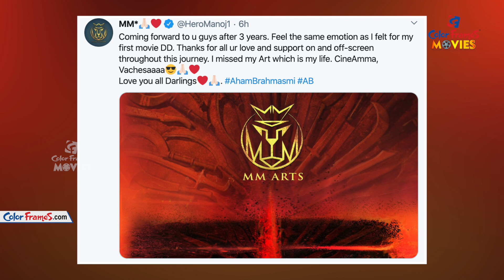Is Manchu Manoj Planning to do Pan India Movie !! | మంచు మనోజ్ రి ఎంట్రీ | CF Movies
Follow Color Frames Movies Channel for Exclusive Celebrity Interview, Tollywood News, Bollywood News, Entertainment News, and much more in a short and crispy manner!